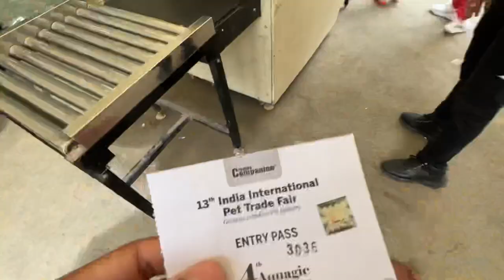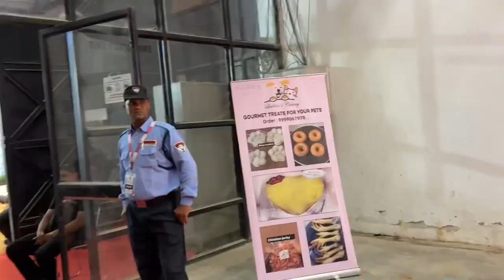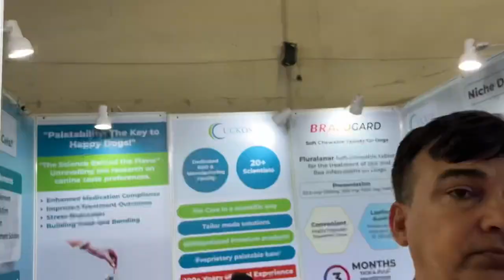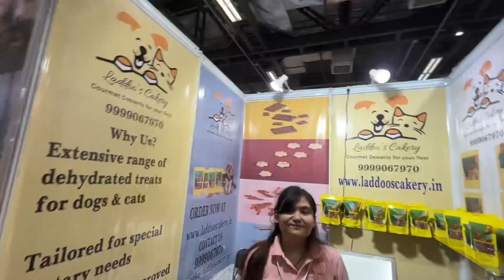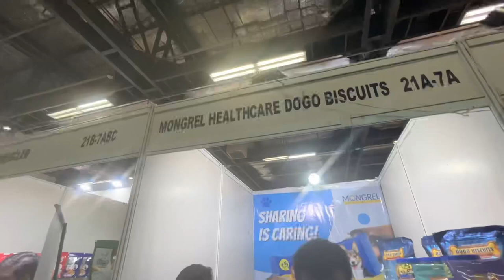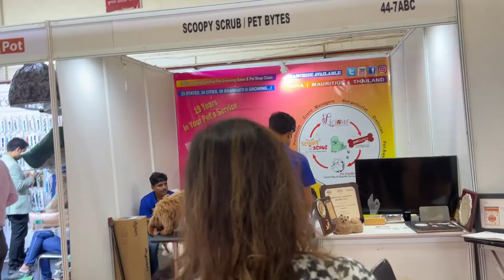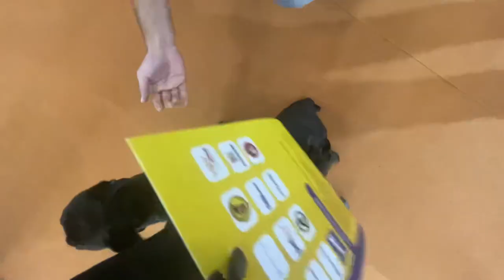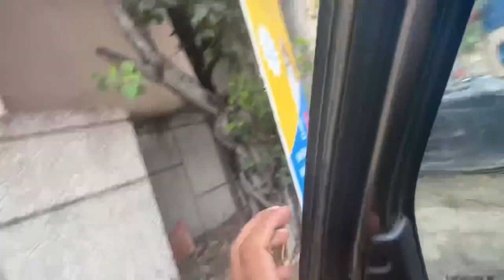India’s biggest pet show mai Pahuch gaye😍dog worth crores 🤯(Gill dog kennel)@Gilldogkennel